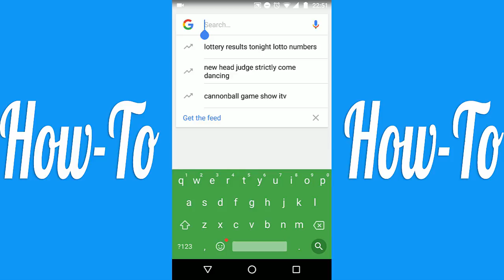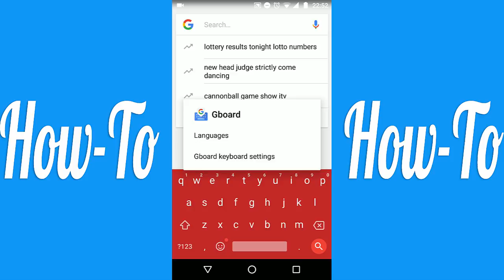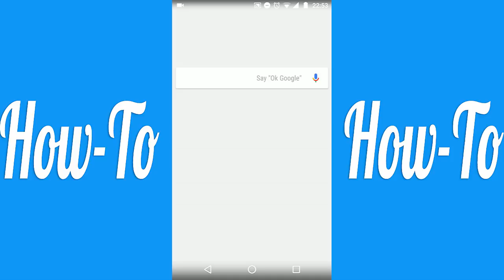How to Change Google Keyboard Theme on Android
In this video tutorial, I'll be showing you how to change Google Keyboard Theme on Android. You will need the Gboard App from the Google Play Store.

New videos are now uploaded on Thursdays and Sundays at 6 P.M. UK Time.